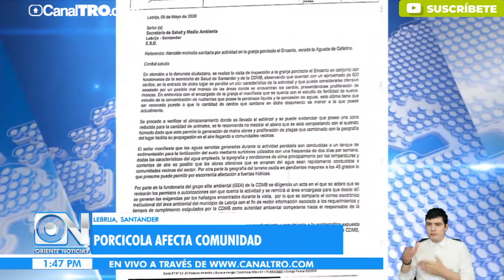Heces de cerdos caen a fuentes hídricas